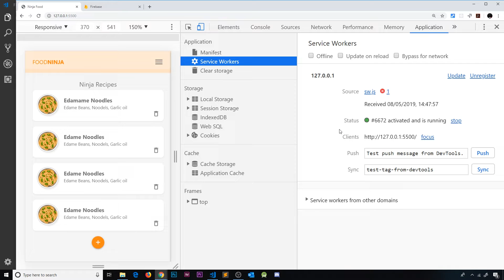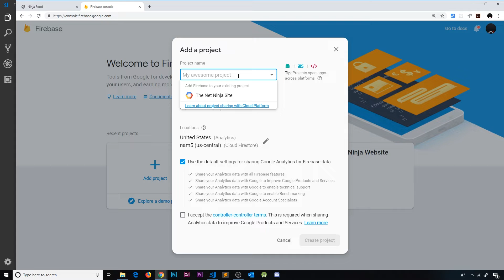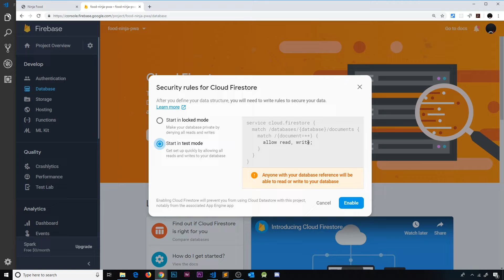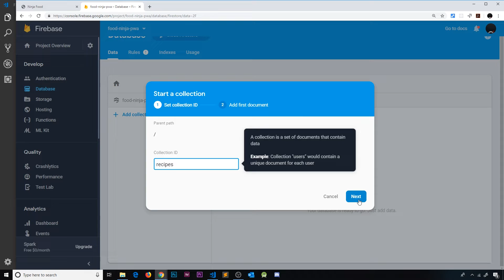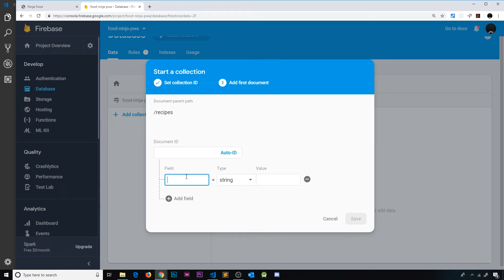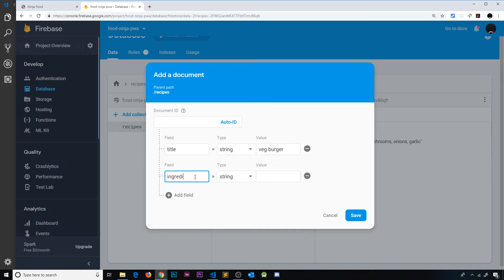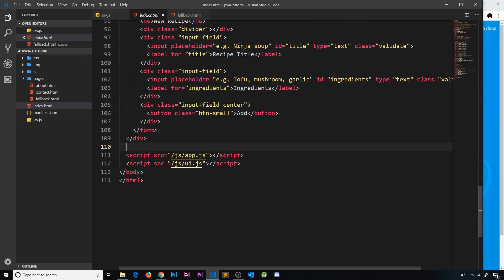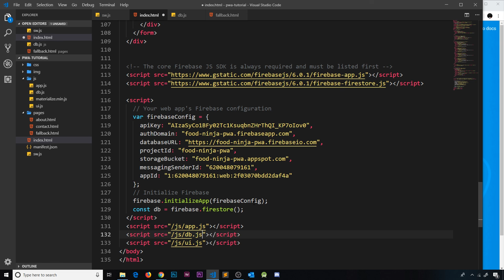PWA Tutorial for Beginners #23 - Firestore Database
Hey gang, in this PWA tutorial we'll bring a real-time database called Firestore (by Firebase) into the mix.